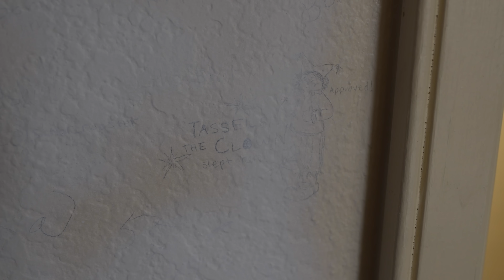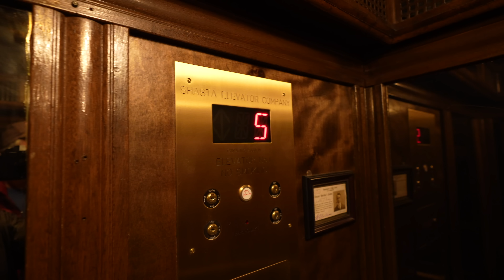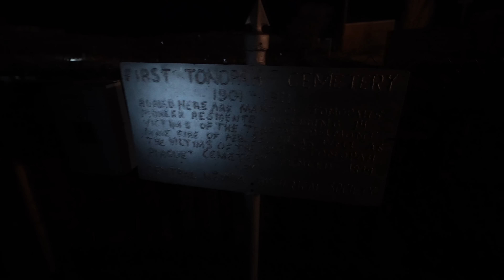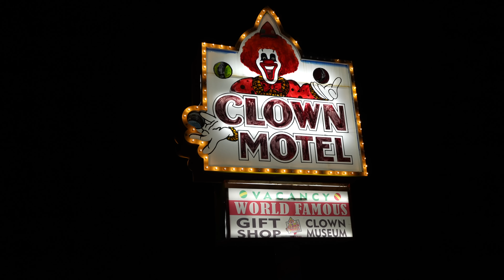24 Hours at the Scariest Motel In America (The Clown Motel)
The Clown Motel in Tonopah, Nevada has been called the scariest hotel in America. The hotel has rooms themed after famous horror movies and it has a lobby with thousands of clowns on display. My dad and I spent the night at the hotel and also did some ghost hunting to see if it was haunted.